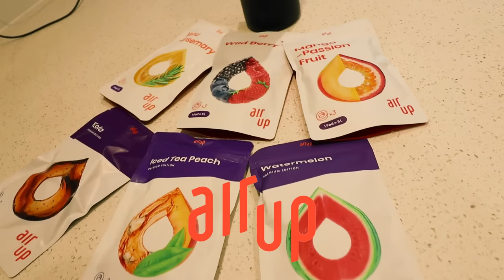Can I Beat a PGA PRO Playing Off The FRONT TEES? | Tubes v Liv Cooke 🏌🏼‍♀️🏌️‍♂️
Can a Mid handicapper beat a pro playing off the front tees and the pro playing off the back back tees? Liv cooke is class!!
Have a watch and find out you Golf Life legends!

Big thanks to the video sponsor Air Up (it’s class by the way, get on the cola flavour!!!)

BIG Love

Pat, Anne and Pig x